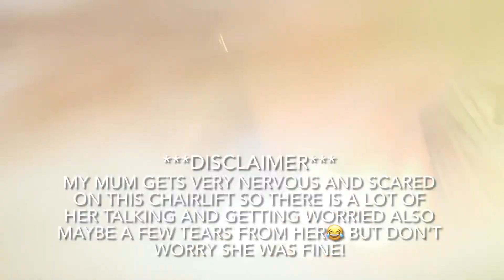ISLE OF WIGHT TRIP | Family Time & Isle Of Wight Fun￼! | Tilly Louise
THANK YOU SO MUCH FOR GETTING ME TO 500 SUBSCRIBERS!🤯 IT MEANS THE ABSOLUTE WORLD TO ME! LETS TRY THE NEXT MILESTONE… 1,000!🎉 I APPRECIATE EVERY SINGLE ONE OF YOU☺️💖

I hope you enjoy this weeks video! If you do I would really appreciate it if you could please like and subscribe to my channel and also leave a little comment below and let me know what videos you’d like to see from me next!

Social Media -

Music Used -